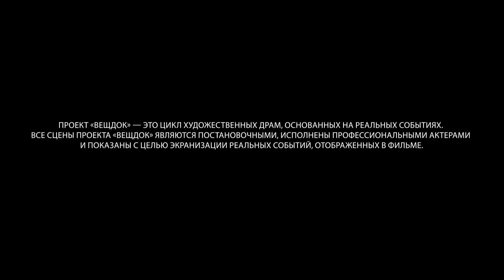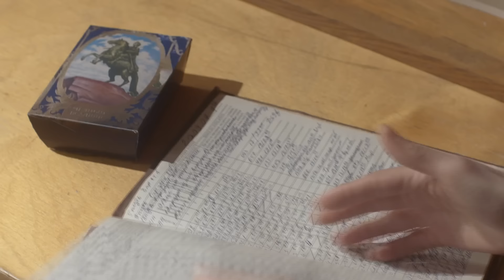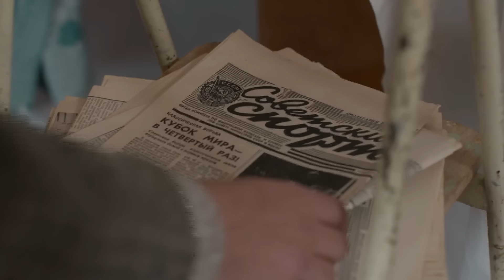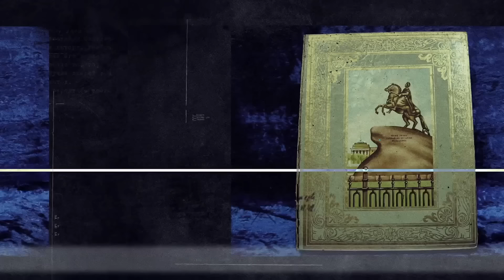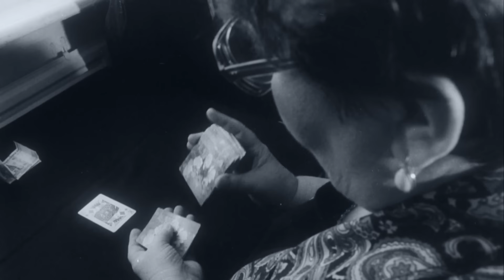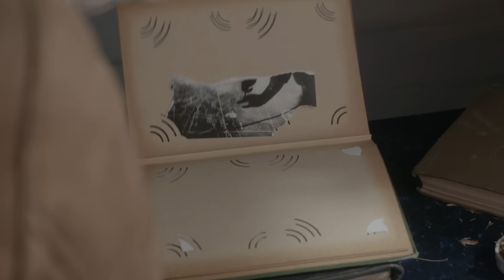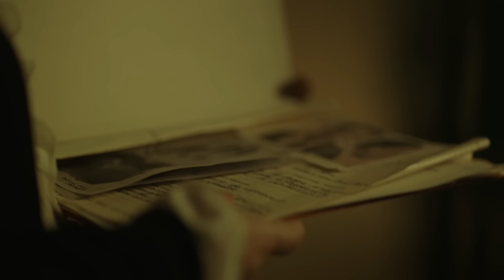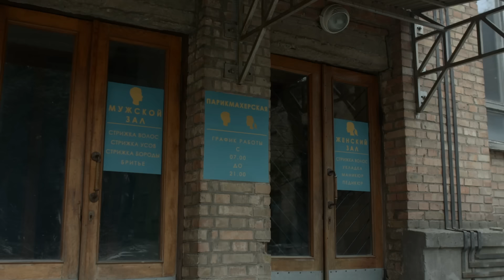ЖЕНЩИНА СПОКОЙНО РАЗНОСИЛА ПОЧТУ ПО ГОРОДУ И... ПРОПАЛА | ВЕЩДОК. Особый случай. Роковая страсть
Вещдок.

«Вещдок» — это цикл криминальных документальных драм о расследовании запутанных уголовных дел. Каждая серия проекта — это отдельная история, основанная на реальных событиях. Многие такие преступления могли бы остаться нераскрытыми, а преступник — уйти от наказания, если бы не обнаруженная следователем деталь, которая становится ключом к разгадке: оброненная заколка, потерянная пуговица или подброшенная записка, — вещественное доказательство. Вещдок.
«Вещдок» — це цикл кримінальних документальних драм про розслідування заплутаних кримінальних справ. Кожна серія проекту — це окрема історія, заснована на реальних подіях.